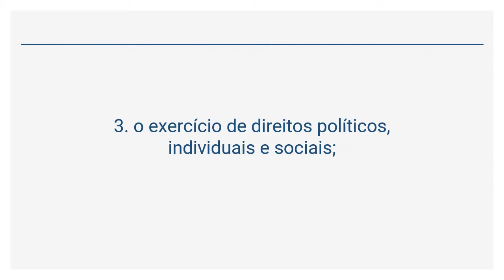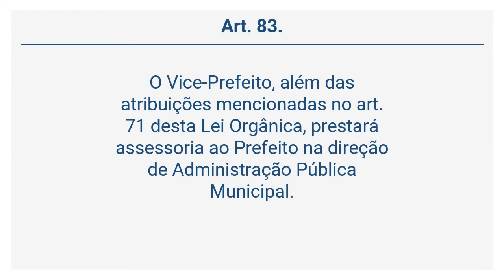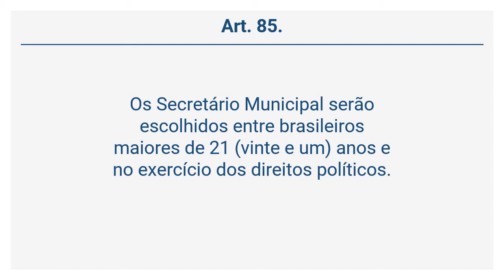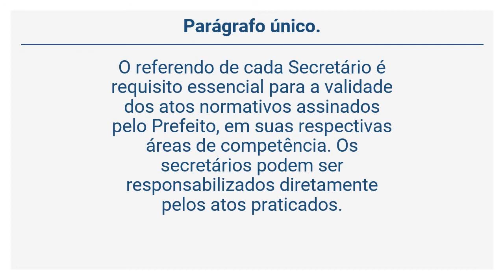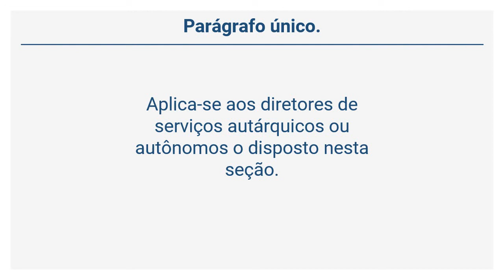Lei Orgânica do Município de Limeira (13 de 31) - Da Responsabilidade do Prefeito